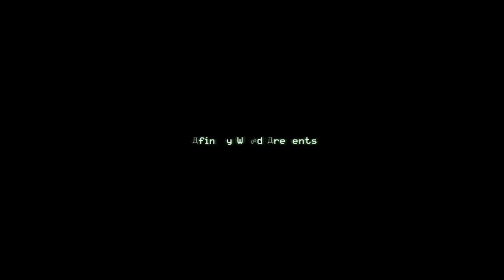Call of Duty 4 Modern Warfare in 2020 Gameplay PC - Part 1 - No Commentary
- Hi Guys and Welcome to Awesome & Crazy Production. Today I will play Call of Duty 4 Modern Warfare on my PC. I hope you like it because I spent a lot of time making this video. What is the best Call of Duty game you have played?

- Top 10 Games for 1GB and under 1GB RAM PC - Part 1

- Any ideas and suggestions about future videos are welcomed. Please write in the comments down below.